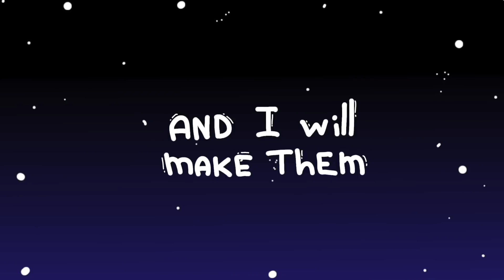AMONG US the BEST moments EVER 2 (Among Us animation) 😎🤣